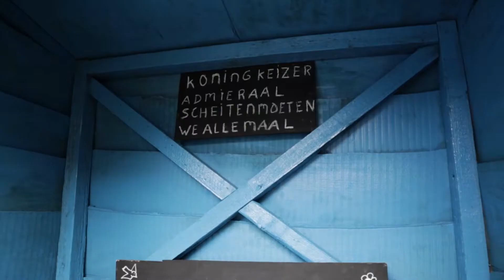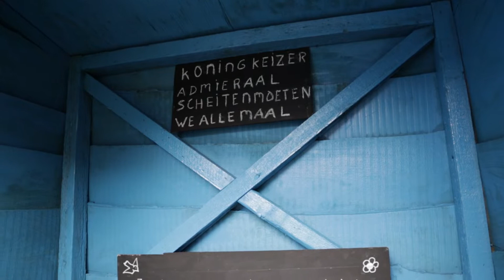Het kleine schijthuisje op de.....